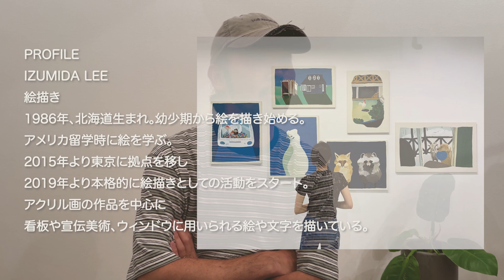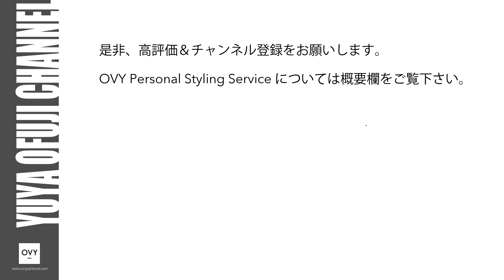【初コラボ】めちゃくちゃかわいい！！30代40代におすすめなレザーブランド”DECi"がブランド初となるLEE IZUMIDAさんとのコラボレーションイベントを開催！！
「OVY（オヴィー）」ディレクターの大藤です。

今回の動画はYUYA OFUJIがディレクターを務めているDECi（デシ）の期間限定イベントのお知らせでございます。

直接お会いできることを心より楽しみにしております。

「meets」
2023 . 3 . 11(SAT) -3 . 12(SUN)
12:30〜19:00

2023年3月11日(土)、12日(日)にアーティスト、リー・イズミダさんとのコラボレーションイベントを開催します。

当日は、ご購入頂きましたDECiのレザーアイテムにリー・イズミダさんのペイントを施します。(※別途ペイント料¥5,000)
またスペシャルなアイテムのご用意もございます。
他にもジュエリーやフラワー、ヴィンテージ、ハウスグッズなど、楽しめるコンテンツが沢山ありますので、是非この機会にご来場をお待ちしております。

※ペイント料は現金のみとなります（商品代金はクレジットカード決済のみ）

-friends-

※3/11(sat)のみ

※3/12(sun)のみ

場所
"ROJU NAKAMEGURO"

〒153-0061
東京都目黒区中目黒1-9-3
東横線、日比谷線「中目黒駅」徒歩7分
東横線「代官山駅」徒歩10分

オリジナルブランド「OVY」の詳細は、instagramアカウント、ECサイトからご確認お願いします。